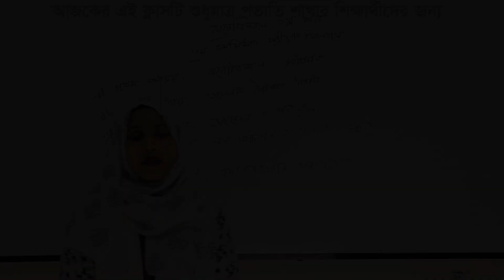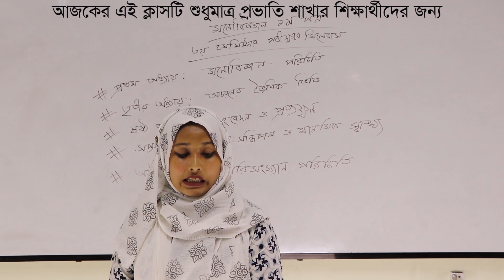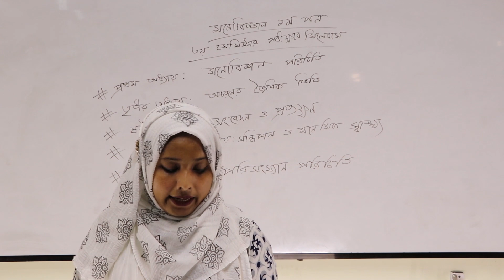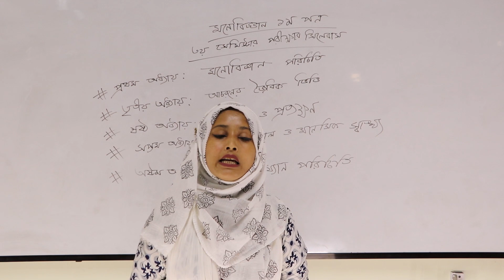Psychology 1st Paper || Review Class - 2 || DMRC Online Class